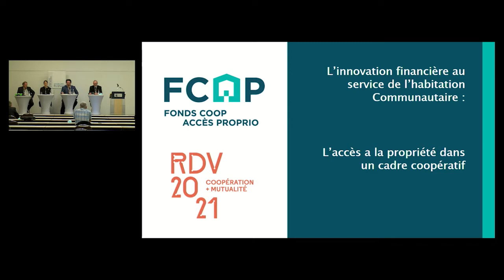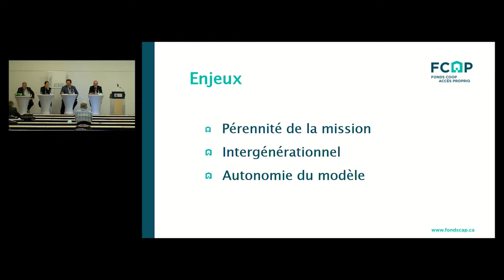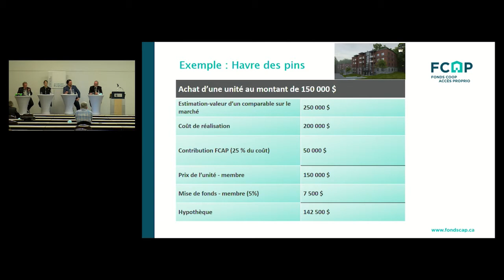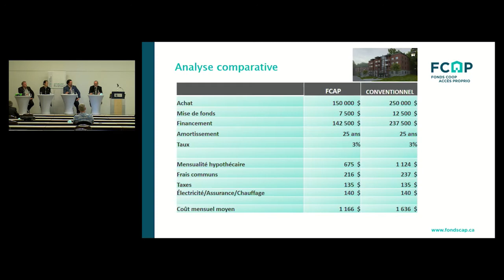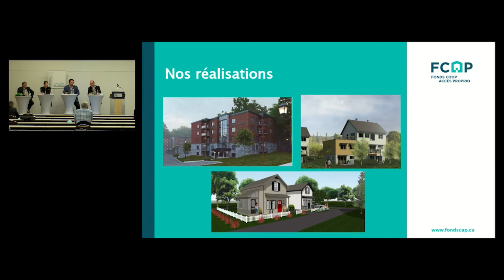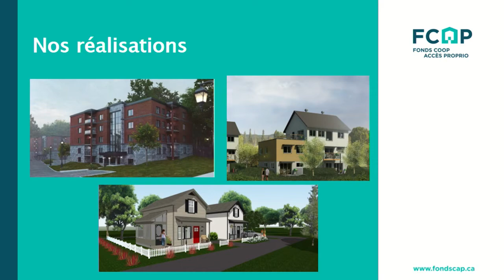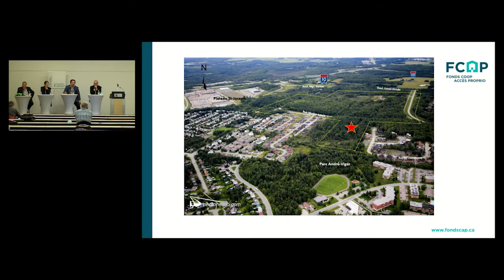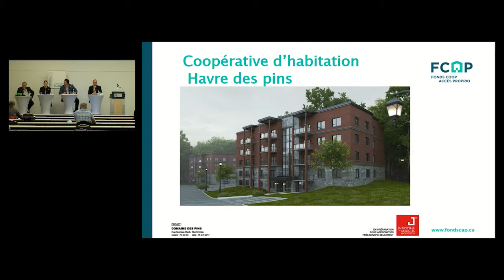RDV 2021 coopération + mutualité | Présentation du modèle de coopérative de propriétaires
Cet enregistrement a été effectué le 14 septembre 2021 lors de la Table de discussion "Présentation du modèle de coopérative de propriétaires" à l'occasion du RDV 2021 coopération + mutualité.

Découvrez un nouveau modèle d'accès à la propriété en mode coop. Les coopératives de propriétaires offrent l'opportunité à des ménages d'accéder de manière abordable à la propriété. Après toutes ces années de travail à développer le concept, à trouver réponse aux questions, à y joindre des partenaires financiers, à soutenir et à accompagner des groupes-promoteurs, la CQCH est fière aujourd'hui de présenter ces trois premières réalisations.

➞ Présenté par la Confédération québécoise des coopératives d'habitation

Animation : Jacques Côté, président, CQCH

Conférenciers :
- Jacques Leclerc, directeur général, CQCH
- Guillaume Brien, directeur général à la Fédération des coopératives d'habitation de l'Estrie
- Catherine Larouche, membre de la Coopérative d’habitation Des Prés
- Serge Vaillancourt, directeur du développement, CQCH